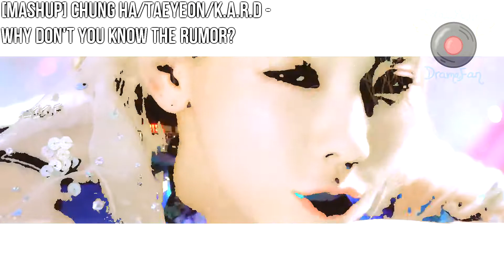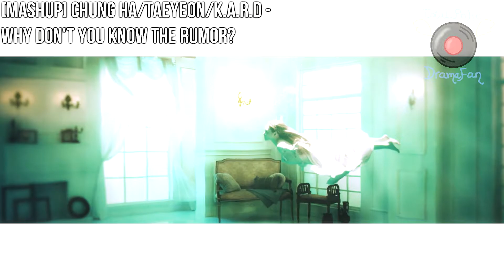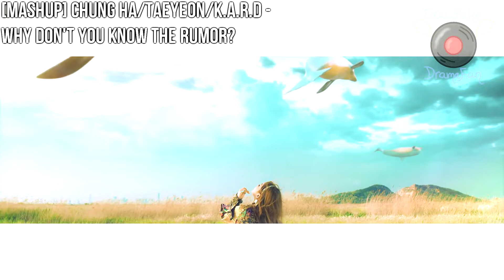[MASHUP] CHUNG HA/TAEYEON/K.A.R.D - Why Don't You Know The Rumor?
Chung Ha, who is known to have been part of I.O.I, has finally debut with an awesome bop. I didn't really know what to expect since I didn't watch any teasers, but I was surprised in a good way. I really like the tropical vibes the song gave. And the acoustic parts were really good! :3

P.S: Chung Ha is freaking gorgeous btw hahahaha

Anyway, since Chung Ha's song gave me some Taeyeon vibes. I've decided to do a mashup with both songs. And then, I don't know why but I added K.A.R.D's "Rumor" hahaha. I'm sorry if the mashup is too loud! "Why Don't You Know" doesn't have its official instrumental so it was a little bit hard to adjust the volume. Also, that's the mashup wasn't much "diversified" (idk how to explain...)

Enjoy! :D _____________________________________________________________________________________________________________________________________